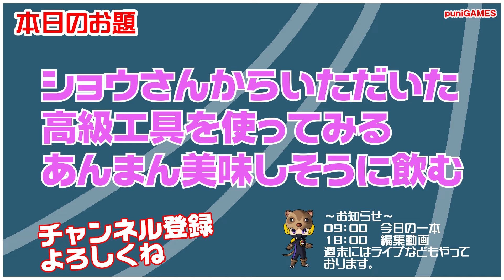【修理依頼 工具編】ショウさんから高級工具をもらった！触ったことない工具！あんまんお風呂でがぶ飲み！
【修理依頼 開封編】ショウさんから現行機の修理依頼が来たが・・・色々もらちゃった！あんまん寝起きはお風呂でがぶ飲み！

可愛いグッズを販売しております。

　09時公開動画 思い出の一本に出会えますように！攻略動画ではありません。
　18時公開動画 福袋開封・購入紹介・メンテナンス・改造・修理など

・Twitterもよろしくお願い致します。